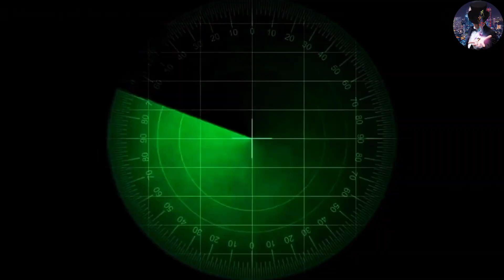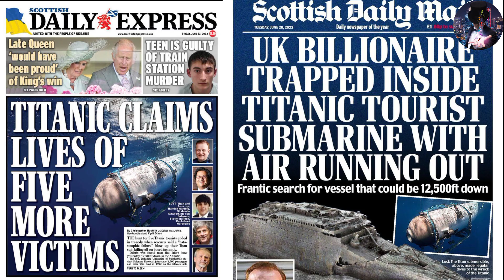What happened with Titan !আত্মা কেঁপে যাবে!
টাইটান সাবমেরিনে টাইটানিকের ধ্বংসাবশেষ দেখতে গিয়ে মর্মান্তিক পরিণতি!/What happened with Titan!

টাইটান সাবমার্সিবল একটি করুণ পরিণতি দেখেছিল। জাহাজে পাঁচজন লোক ছিল এবং ট্র্যাজেডির কারণে তারা একটি দুঃখজনক মৃত্যুর অভিজ্ঞতা লাভ করেছে। উত্তর আটলান্টিকের টাইটানিকের ধ্বংসাবশেষে ডুব দেওয়ার সময় টাইটান সাবমার্সিবল সাপোর্ট শিপ Polar Prince এর সাথে যোগাযোগ হারিয়ে ফেলে। ইউএস কোস্ট গার্ড এবং ওশানগেট এক্সপিডিশনস ঘোষণা করেছে যে জাহাজে থাকা পাঁচজনই মৃত বলে বিশ্বাস করা হয়েছিল।
টাইটানিক জাহাজ দেখতে গিয়ে কি হয়েছিল ?